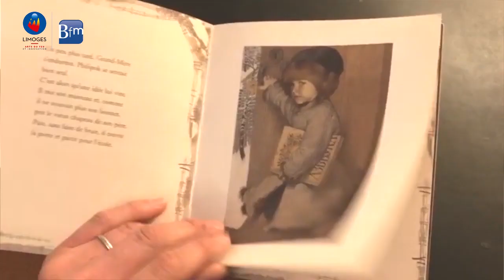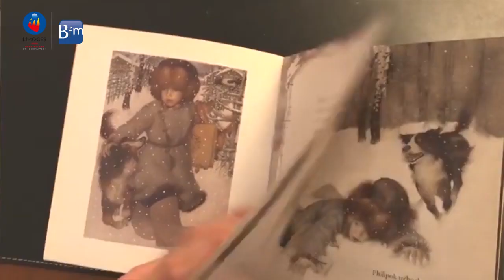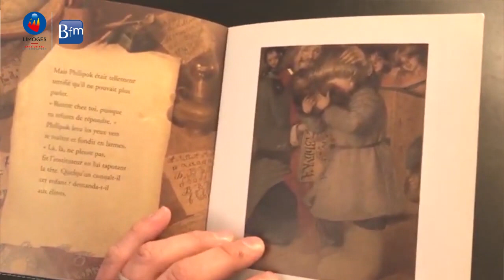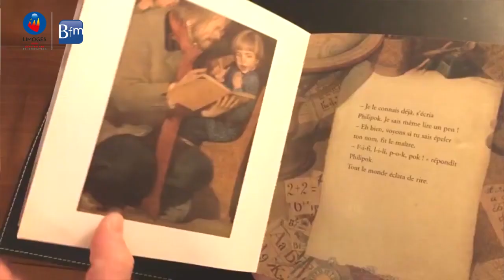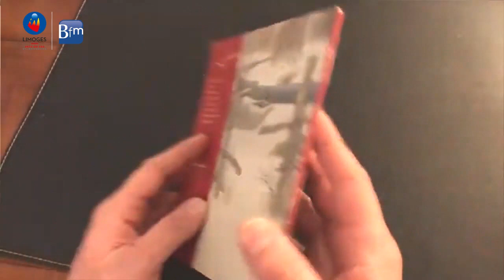Heure du conte #1 - "Philipok" de Léon Tolstoï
Voici une lecture du texte connu "Philipok" de Léon Tolstoï, lu par Jean-Marie dans le cadre de l'heure du conte (à distance) proposée par la Bfm de Limoges.